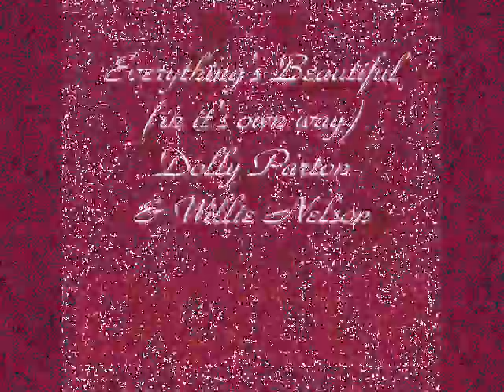everything's beautiful...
a magical song from dolly parton and willie nelson, ive added photos that i have taken.